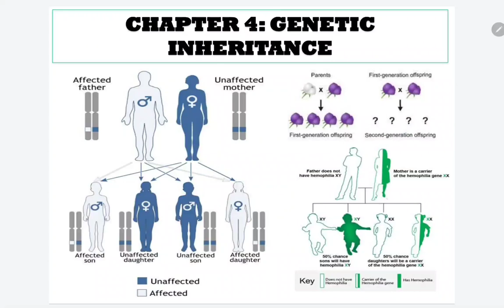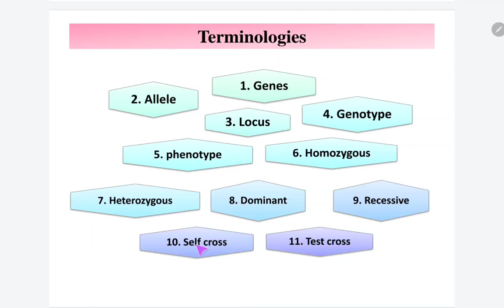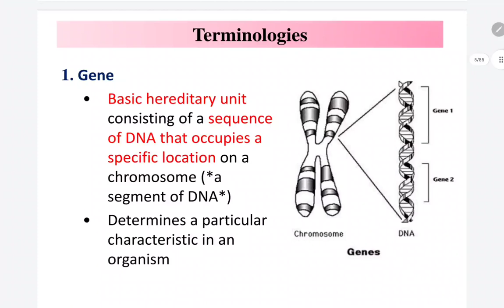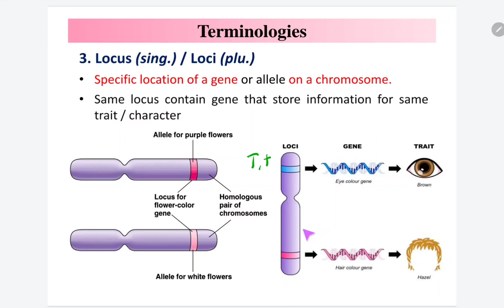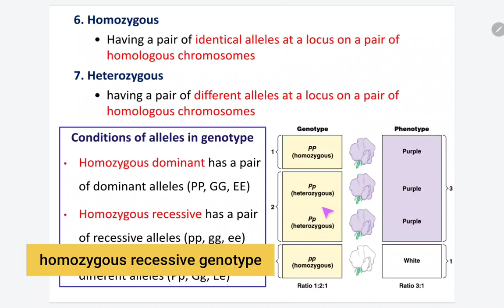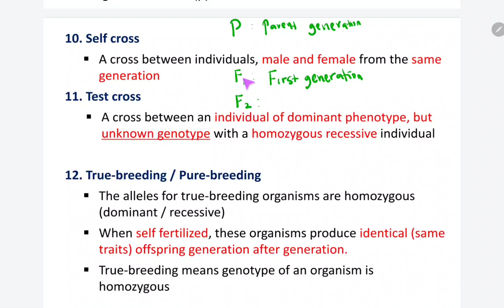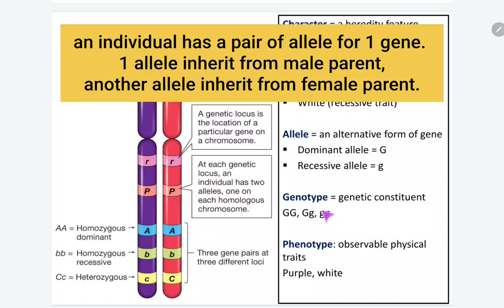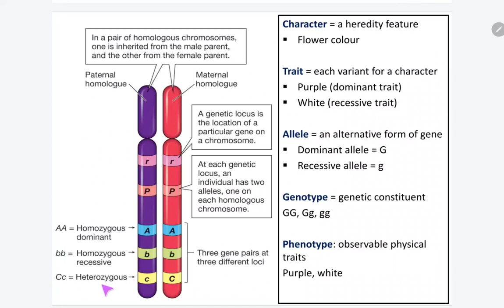4.1 (a) Genetic Inheritance: Terminologies in genetic inheritance